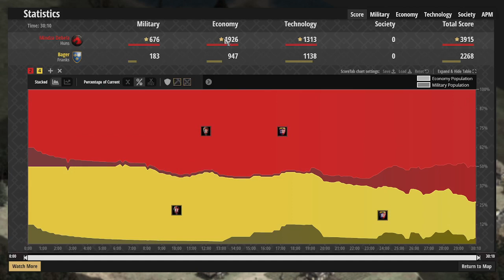MindzaDebela VS Bager - Game 2